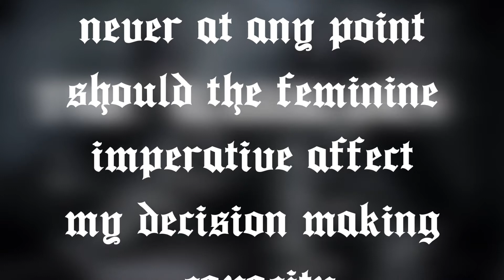THE BARRACKS - DOUBLE STANDARDS II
On this episode of THE BARRACKS, the gents discuss whatever may have been left out on the previous episode. This is a continuation of the DOUBLE STANDARDS conversation that ended rather abruptly, highlighting some of the scenarios where one gender may have unfairly favorable conditions/outcomes over the other.

AGAIN, THIS IS NOT FOR SENSITIVE AND DELUSIONAL VIEWERS. THOSE WHO LACK OBJECTIVITY IN THEIR COGNITIVE APPROACH WILL ALWAYS REACT NEGATIVELY TO THE CONTENT: GASLIGHT, PROJECT AND DEFLECT, AS EXPECTED...